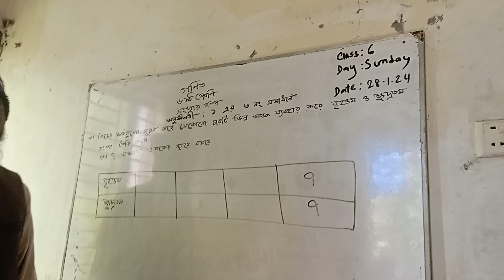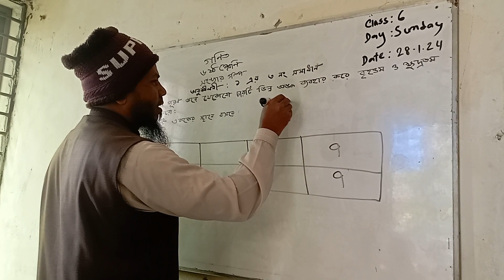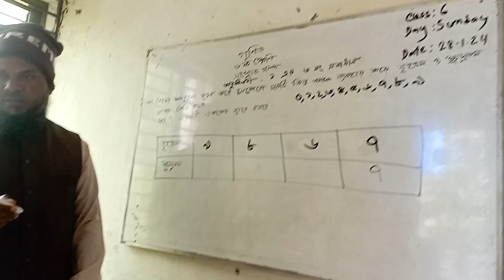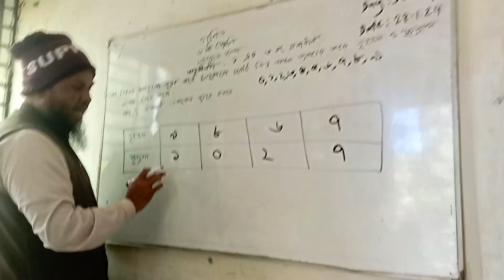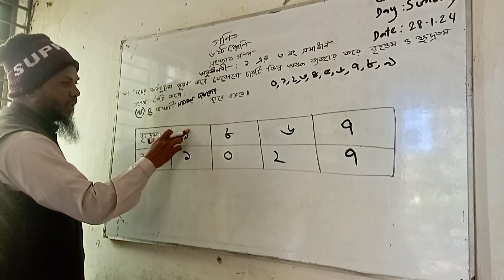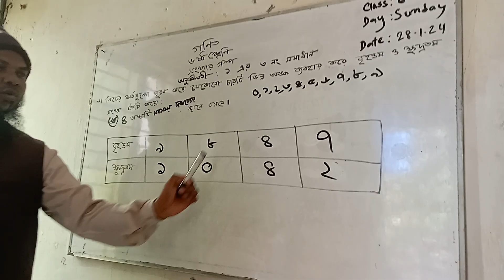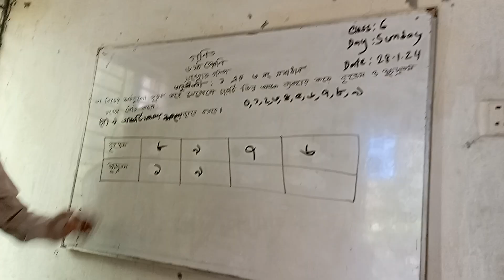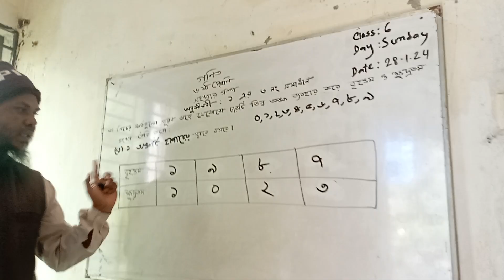৬ষ্ঠ শ্রেণি গণিত ১ম অধ্যায় অনুশীলনী ১ এর ৩নং সমাধান । class 6 গণিত। class 6 math। class 6 math 2024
৬ষ্ঠ শ্রেণি গণিত ১ম অধ্যায় অনুশীলনী ১ এর ৩নং সমাধান । class 6 গণিত। class 6 math। class 6 math 2024
📚 Class 6 Math Sonkhar Golpo: Exploring Mathematical Stories

🔍 Overview:
Welcome to our Class 6 Math series where we dive into the fascinating world of mathematical stories, or "Sonkhar Golpo" in Bengali. In this video, we'll unravel engaging mathematical concepts through interesting narratives, making learning math not just educational but also enjoyable for young minds.

🔢 Topics Covered:

Introduction to Numbers: Understanding the basics of numbers and their significance.
Number Patterns: Exploring interesting patterns within numbers to enhance mathematical intuition.
Mathematical Puzzles: Solving brain-teasing puzzles to stimulate critical thinking and problem-solving skills.
Real-world Applications: Discovering how math is an integral part of our daily lives through practical examples.
🎓 Target Audience:
This video is tailored for Class 6 students, but anyone with an interest in math or storytelling will find it engaging and informative.

Follow us on [social media handles] for updates and announcements.